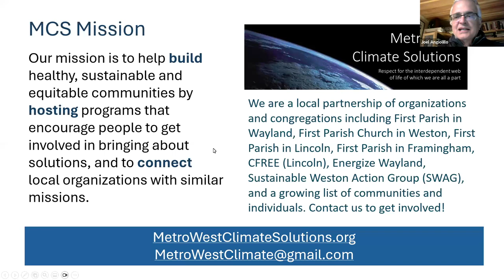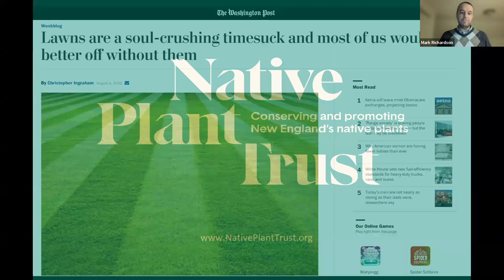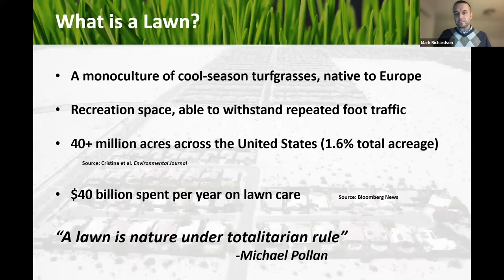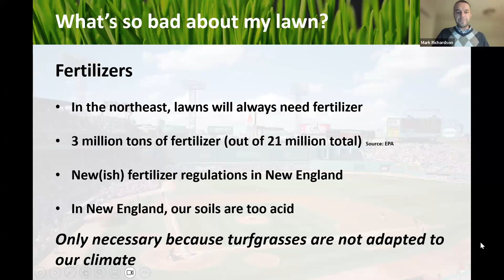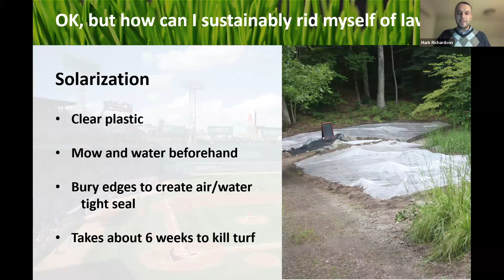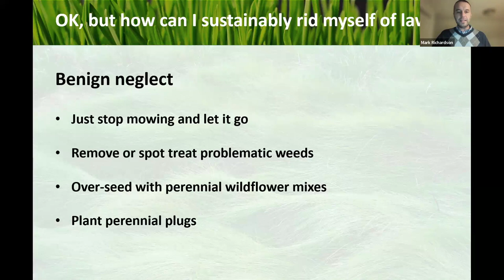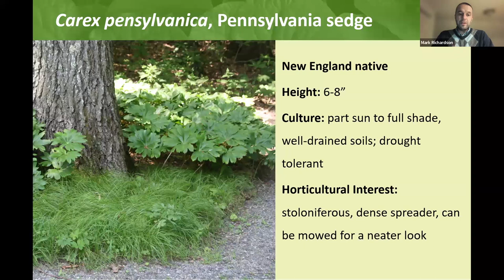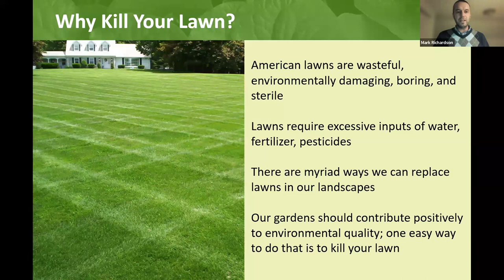Transforming Your Lawn to Save Our Ecosystem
According to NASA, turf grass lawn covers more of the U.S. than any other irrigated crop, while degrading our environment. Lawns are resource-heavy, requiring mowing, irrigation, fertilizer, and pesticides to thrive in New England. Learn why you should “kill your lawn” and how to replace it with beautiful and environmentally friendly gardens. Transitioning your yard to incorporate native plants in the lawn or gardens helps to mitigate floods, heat waves, sea-level rise, and the mass extinction of species.